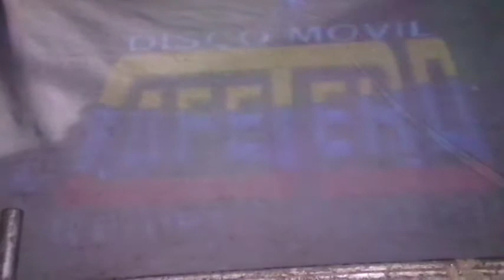Sonido Disco Movil Caferero en Santa Maria Aztahuacan 2